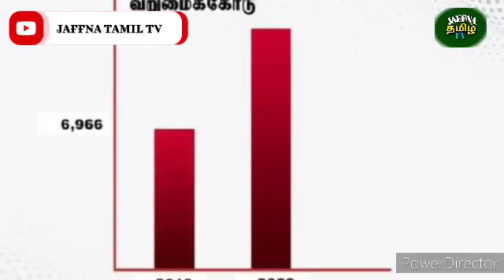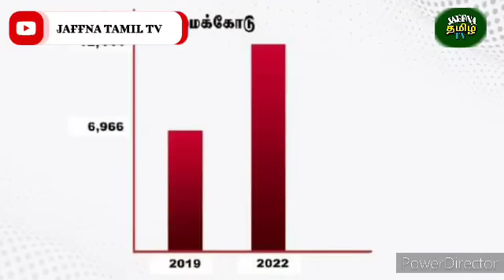இலங்கையின் இன்றைய மதியநேர செய்திகள் | Tamil | JAFFNA TAMIL TV| 12.08.2022